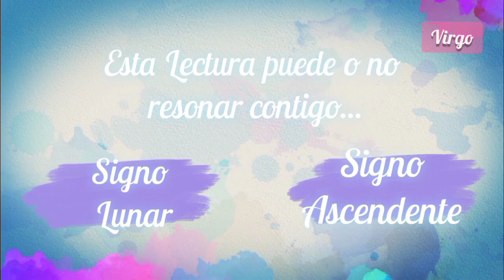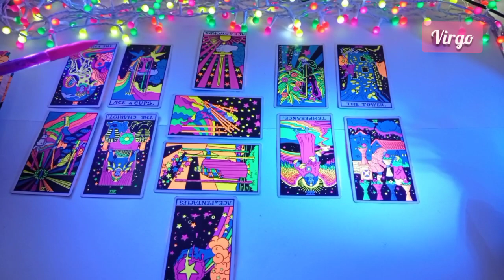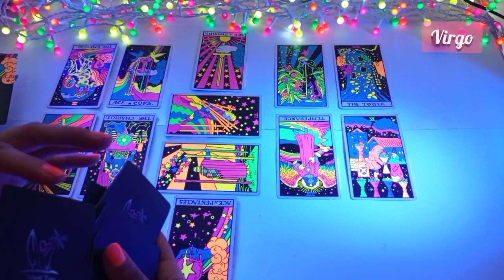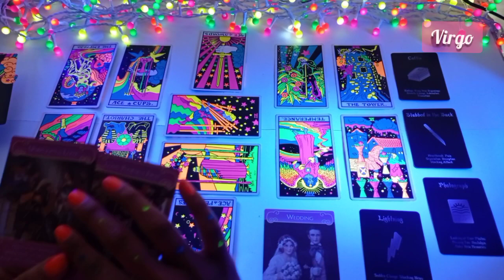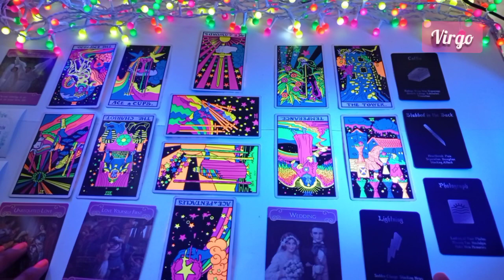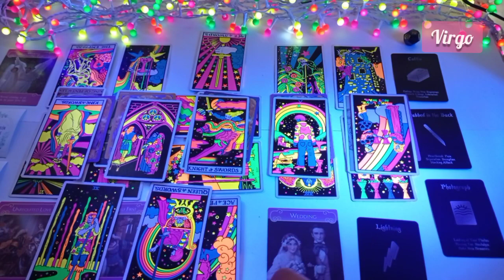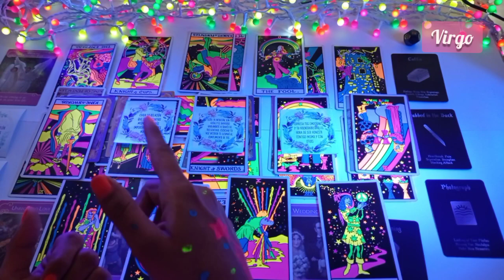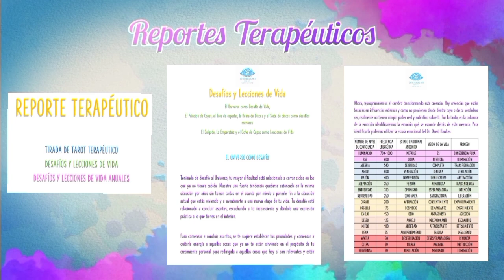VIRGO ♍ ~ ❤️ "TENEMOS QUE SANAR NUESTROS PATRONES TÓXICOS DE COMPORTAMIENTO"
🌺 Si te gustaría tener sesiones de TAROT TERAPÉUTICO conmigo, adquirir tu REPORTE TERAPÉUTICO o CARTAS ORÁCULO escríbeme a:

Si te gustaría tener sesiones de tarot TERAPÉUTICO conmigo o adquirir tu reporte terapéutico escríbeme a: